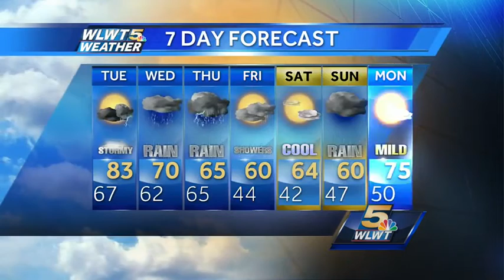Steamy With More Storms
Evening storms and summer temperatures will give way to much cooler weather by the end of the week.